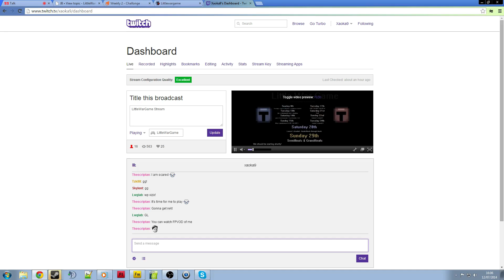LWG Weekly 2 - 4 / 8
Awesome games streAmed from the LWG weekly - with Sciptan cocast! and come join the fun :D